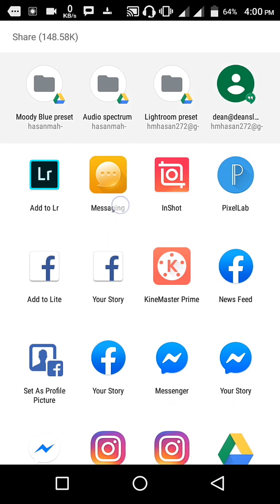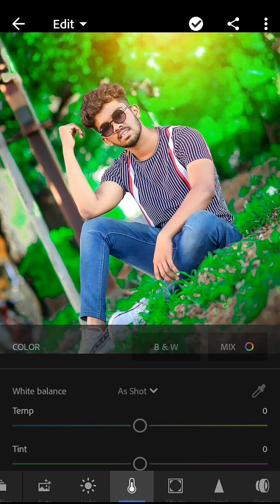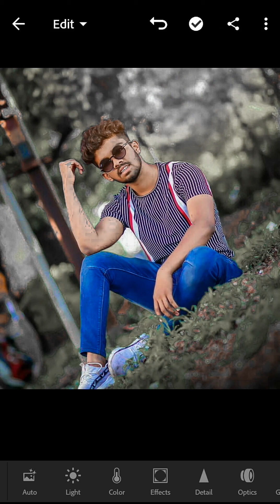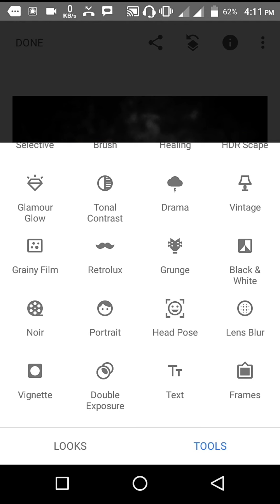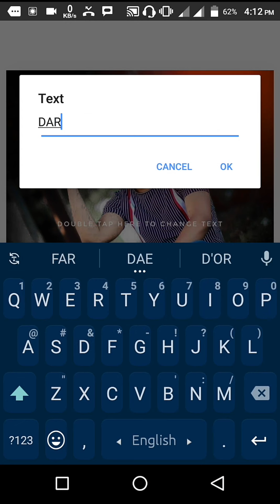Lr Dark mod photo editing tutorial in Bangla || Lightroom Dark Black Photo editing || Snapseed photo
Hello

Lightroom Pro version

Snapseed

Light png

ফেসবুক কেপশন